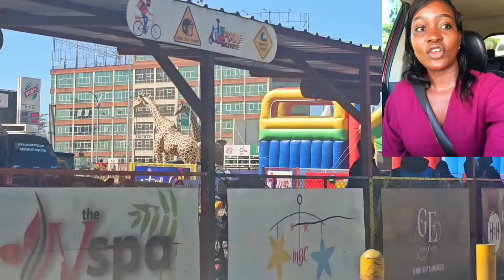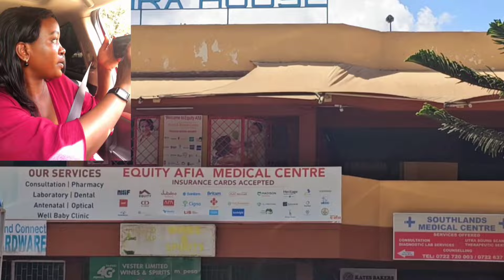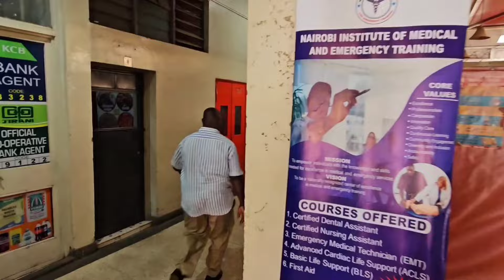Nairobi South B Area Looks Completely different in 2024! 😱 🇰🇪 Africa.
Nairobi South B Area Looks Completely different in 2024!
I lived in South B years back and so this tour was so close to my heart. A lot of memories packed in the roads, buildings, shopping centres and social joints. South B has really changed with a lot of highrise buildings and it's quite a pleasure to show you around through this video. Enjoy and let me know how I did with the story telling!😊😊😊